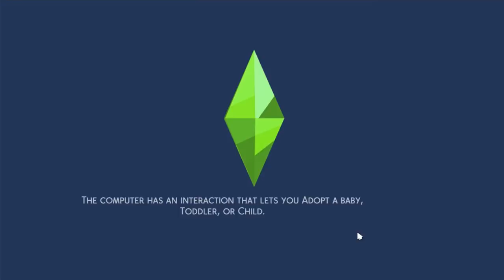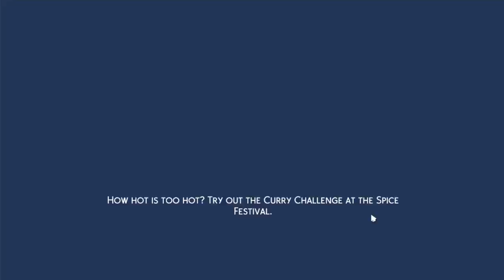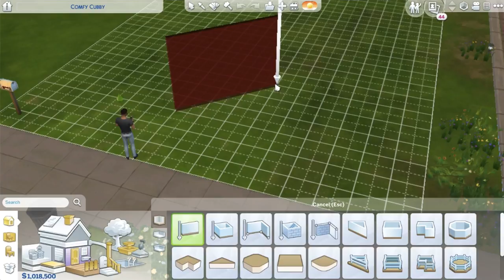ASMR • Building a House for JubileeWhispers • The Sims 4 Gameplay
Hi! This ASMR video is a collaboration with the wonderful Allison from JubileeWhispers. She creates the best The Sims 4 ASMR videos. I love them so much and I am very happy that she wanted to collab with me.

In this whisper video, I build her a house, which turns out to be VERY HARD. That's why the video is so long. That's also why the house doesn't even look that good at the end. And yep, that's also why the house doesn't have a roof. Haha!

I had loads of fun playing the game though. I hope you'll enjoy watching as much as I enjoyed filming this.

Love,
Jubilee & MissVindicat